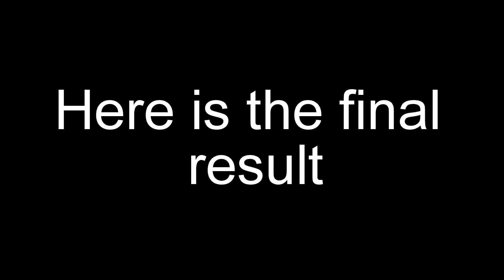ATEEZ Kim Hongjoong Watercolor Painting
Welcome! New watercolor painting of Hongjoong from ATEEZ

Materials:
-Sonnet watercolors
-Canson paper